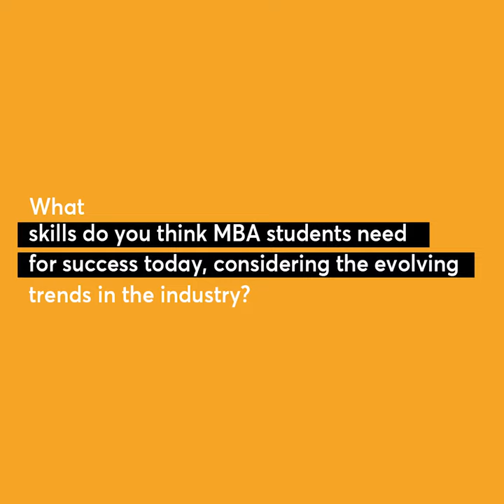Interview: Embracing ROK in MBA Education, Dr. K.S.Venu Gopal Rao, Director of IBS Hyderabad EP-1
🎙️ Dr. K.S. Venu Gopal Rao, Director of IBS Hyderabad, stresses the significance of management aspirants choosing Institutions renowned for their exceptional academic infrastructure and faculty,  📚 He encourages them to prioritize the development of knowledge and skills, highlighting that this investment offers lifelong benefits that extend beyond financial returns.